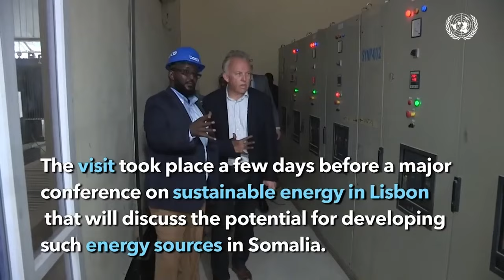AS oo weerar rogaalcelis ah ku qaaday deegaano u dhow Buula-Xaaji iyo qasaaro lasoo werinayo.